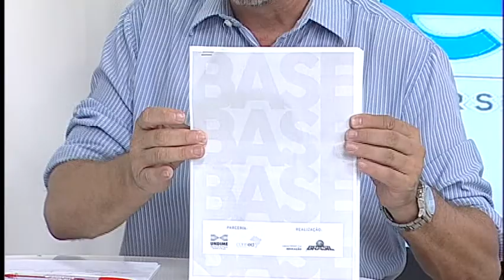Eureka 12 - Bloco 1 (GESTÃO ESCOLAR)